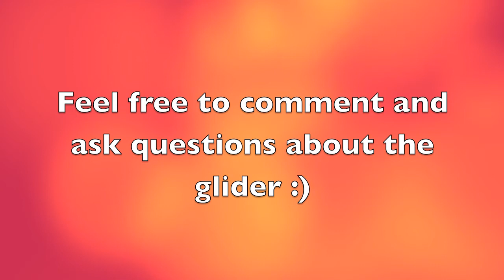BEST BALSAWOOD GLIDER EVER!! (MUST SEE!)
A glider that can travel 65 feet!